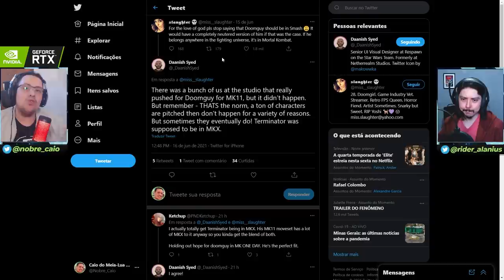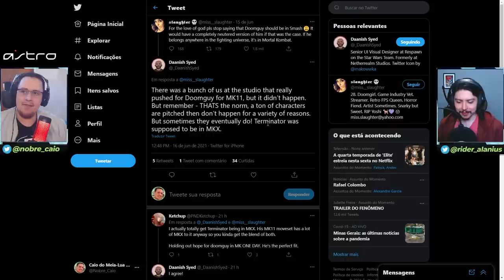EITA! DOOMGUY FOI COTADO PARA O MORTAL KOMBAT 11! ENTENDA O QUE ACONTECEU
No vídeo de hoje falamos sobre Doomguy, que quase esteve no Mortal Kombat 11 e o que aconteceu que não deu certo. Conversamos também sobre outros que foram cotados e por algum motivo não vieram.

Nosso PC Gamer:
VGA: NVIDIA GeForce RTX 2070 Super
Proc: Intel Core i5 10600k 4.1Ghz
Mobo: Asus Z490M Plus
Microfone: HYPERX QuadCast
SSD: TeamGroup T-Force Delta 500gb
Fonte: Corsair TX850 W